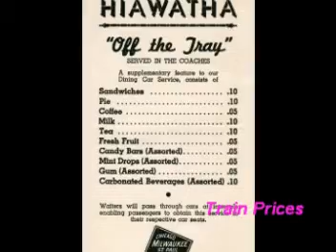FRIENDS OF MORCOM INN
Friends and employees  of Morcom Inn on the Vermilion Trout Lake portage that was run by my uncle Cliff and his wife Esther.